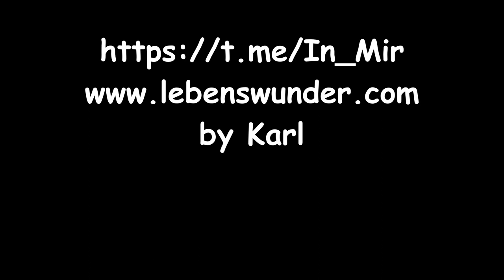Frida Kahlo sagt zu ihrem Mann..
Autorin: Frida Kahlo
Bild: by Karl

Möglichkeit für einen Energieausgleich:
Karl S.
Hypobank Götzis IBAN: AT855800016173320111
BIC/SWIFT-Code: HYPVAT2B